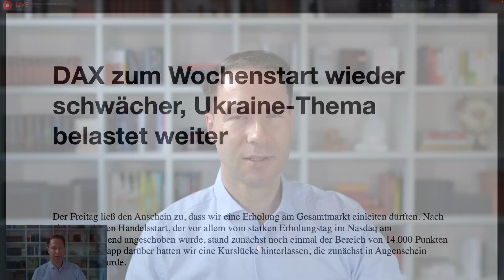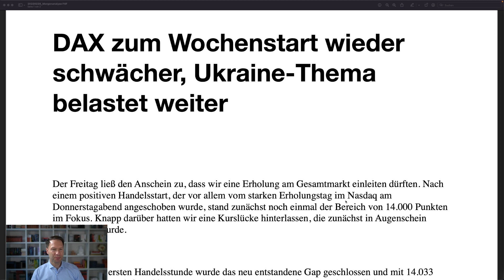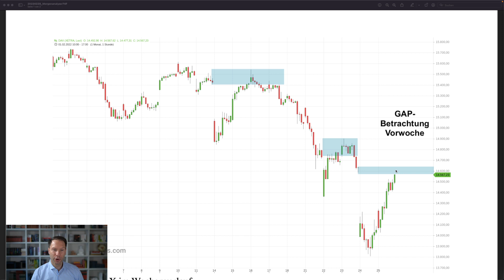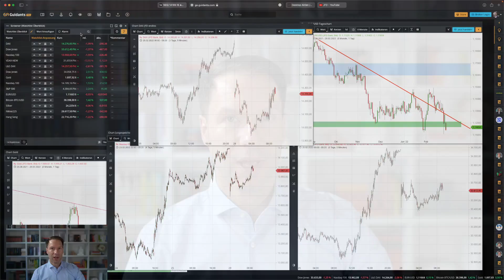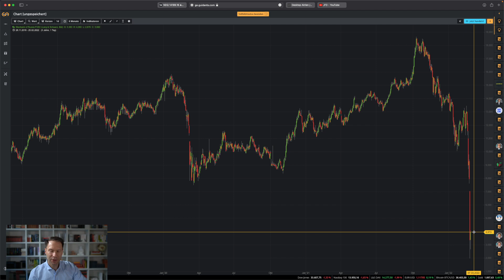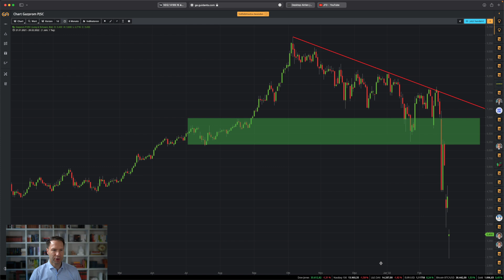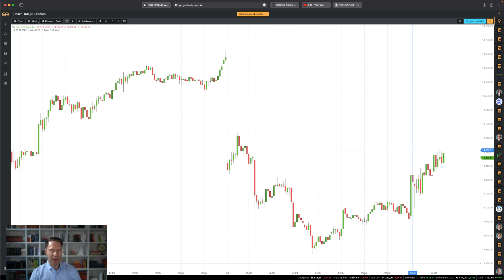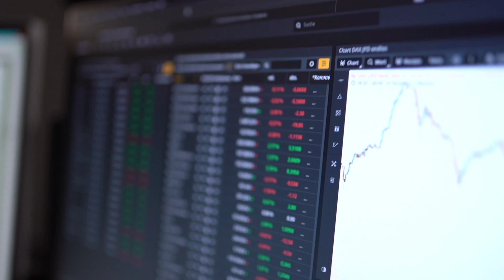Russische Aktien unter Druck, DAX erneut schwächer, Chartanalyse zum DAX-Start mit Tradingsetups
Der DAX hat erneut schockiert über die aktuelle Situation in Europa reagiert. Vorbörslich waren wir bereits unter 14.000 Punkten und konnten zum XETRA-Start eine Gegenbewegung vollziehen. Zum Schlusskurs vom Freitag ist dennoch ein deutliches Gap entstanden, welches wir uns mit der Morgenanalyse hier ansehen.

Direkt zum Handelsstart sind zudem russische Aktien spannend. Über Gazprom, Lukoil und die Sberbank spreche ich hier einmal ausführlicher vor dem Hintergrund, dass es aktuell weitere Sanktionen und damit Fragezeichen zur Handelbarkeit gibt. Wie kann man damit umgehen?

Nach diesem Marktüberblick gebe ich ein konkretes Level für meine nächsten Trades aus, die ich dann im Livestream umsetzen werde.

Uns allen nun vorab viel Erfolg,